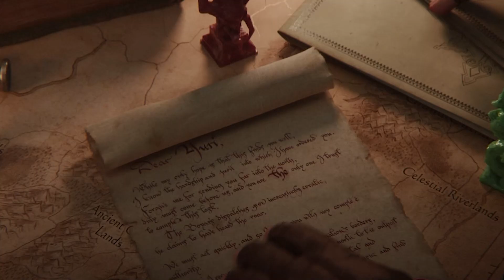YENİ OYUN! Total War Warhammer 3 Resmen Duyuruldu (Türkçe Mi?)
Total War Warhammer 3 duyuruldu, detayları netleşmeye başladı. Total War Warhammer ilk açığa çıktığında üçleme olacağı söylendi. İlk ve ikinci oyundan sonra seri nihayete erecek. Total War Warhammer 3'e dair ilk bilgileri sizlere bu videoda sunuyorum. Oyun Türkçe dil destekleyecek mi, içeriği ne olacak, hangi platformlarda çıkacak? Tüm sorularınıza cevap vermeye çalıştım. İyi seyirler.

"Kaos diyarının Nurgle, Slaanesh, Tzeentch ve Khorne isimli kaos tanrıları oyunda bulunup savaş hazırlıklarını yapacak. Ayrıca Kislev ve Cathay krallıkları da gene oyunda bulunacak. Ayrıca tanıtımını daha sonra yapacağımız dokuz oynanabilir Efsanevi Lord da oyunda bu ırklara önderlik edecek!"

2005'ten bu yana profesyonel olarak oyun eleştirmenliği yapıyorum, oyun toplulukları kurup yönetiyorum, oyun geliştiricilerine yardımcı oluyorum, oyun basınına yeni bireyler yetiştiriyorum, oyun kategorisinde proje geliştirenlere danışmanlık yapıyorum... Asıl amacı "bilinçli oyuncular"ın artması.